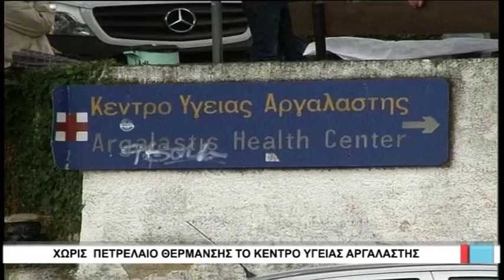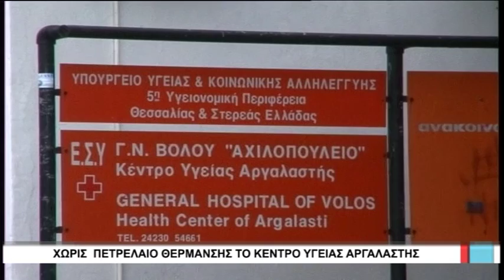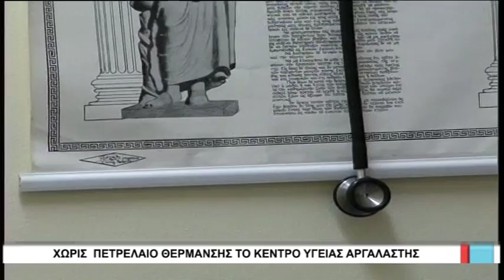Βόλος Χωρίς πετρέλαιο θέρμανσης το κέντρο Υγείας Αργαλαστής 281116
Χωρίς να μπορεί να προμηθευτεί πετρέλαιο θέρμανσης, λειτουργεί το Κέντρο Υγείας Αργαλαστής, καθώς οι πρατηριούχοι της ευρύτερης περιοχής, δεν είναι πρόθυμοι να το τροφοδοτήσουν. Έτσι οι εργαζόμενοι προσπαθούν να ζεστάνουν τους χώρους με κλιματιστικά και άλλα θερμαντικά σώματα. «Μόνο το Κέντρο Υγείας Αργαλαστής δεν μπορεί ακόμη να προμηθευτεί πετρέλαιο λίγες ημέρες πριν εισέλθουμε για τα καλά στον χειμώνα» τόνισε η γραμματέας του Συλλόγου Εργαζομένων στα Κέντρα Υγείας νομού Μαγνησίας Νέλη Χονδρογιάννη και πρόσθεσε πως «οι πρατηριούχοι είναι απρόθυμοι να δώσουν πετρέλαιο, γιατί πέρυσι πληρώθηκαν με πολύ μεγάλη καθυστέρηση και δεν θέλουν να πάθουν ξανά το ίδιο.